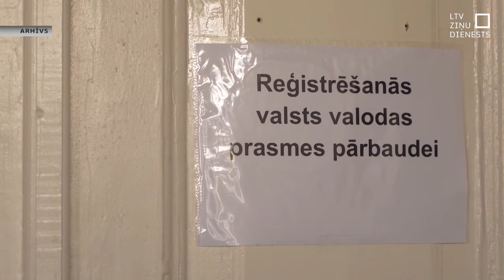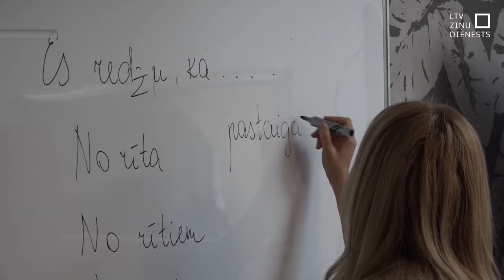Prasība KF pilsoņiem zināt latviešu valodu atbilst Satversmei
Prasība apliecināt latviešu valodas zināšanas sarunvalodas līmenī tiem Krievijas Federācijas pilsoņiem, kas iepriekš bijuši Latvijas pilsoņi vai nepilsoņi un kuri vēlas pagarināt uzturēšanās atļauju Latvijā, atbilst Satversmei. Tā lēmusi Satversmes tiesa. Pieteikumu tiesā iesniedza Krievijas pilsoņi, uz kuriem attiecās šīs prasības, bet tiesa pieteicēju prasību noraidīja, to pamatojot ar vairākiem apsvērumiem.